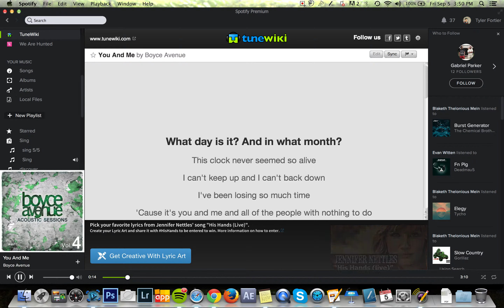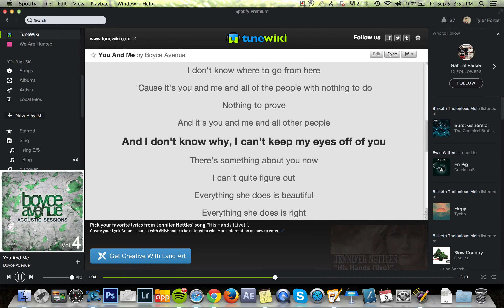Songs for Courtney #3: Boyce Avenue - You and Me HARMONY by TEDDY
Songs for Courtney is: From Aug 31 to Sep 30 I will sing one song a day for my girlfriend